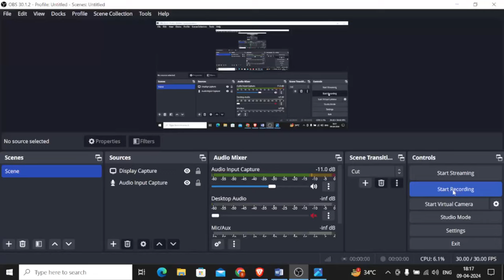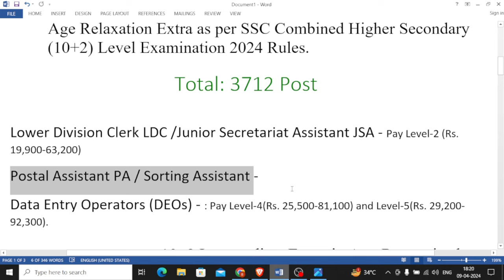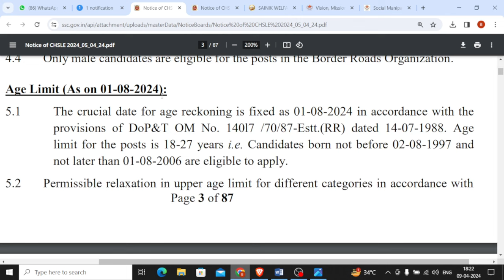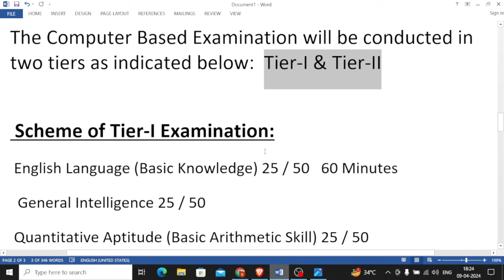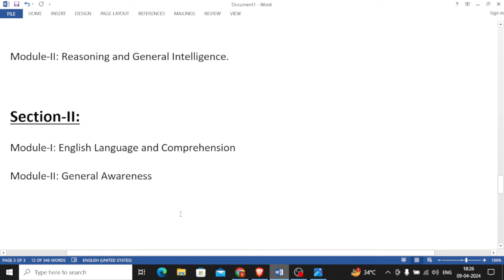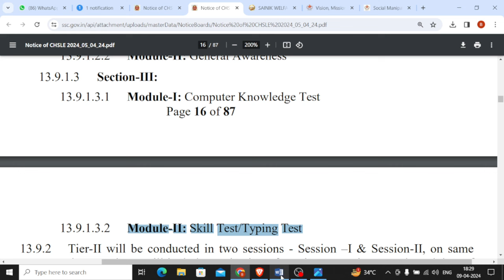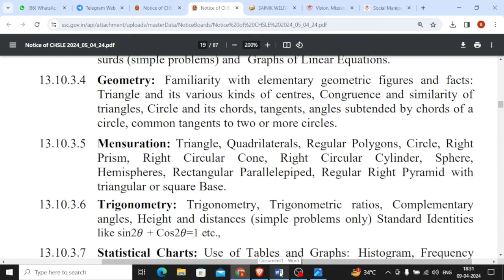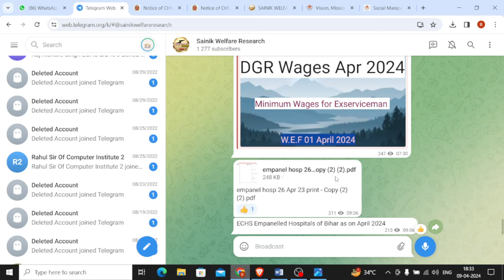ALL INDIA VACANCY FOR EXSERVICEMAN II CONCESSIONS FOR DEPENDENTS IN MAHE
VIDEO  HIGHLIGHTS :-

EMPLOYMENT NEWS FOR EXSERVICEMAN & DEPENDENTS
ROJGAR SAMACHAR FOR RETIRED SOLDIERS
LATEST GOVT JOBS FOR EXSERVICEMAN & DEPENDENTS

ex army
exarmy channel
DGR COURSES
EXARMY VACANCY
XMAN VACANCY
PRIVATE JOBS FOR EX SERVICEMAN
EXSERVICEMAN JOBS
ex servicemen news update
Which job is best for ex-servicemen?
What is ex-servicemen age relaxation?
Who comes under ex-servicemen category?
Does ex-servicemen have quota?
Is there any reservation for ex servicemen?
Can ex servicemen apply for bank po?
How can I become SBI security guard?
What are the benefits of ex-servicemen?
How many ex-servicemen in India?
What is the latest news for ex-servicemen?
How do I claim CEA for ex-servicemen?
Is there any increase in defence pension?
What is the latest news for Defence pension?
How do I apply for CEA for ex-servicemen?
What are the benefits for ex-servicemen childrens?
What is the last date of KSB scholarship?
What benefits do Army widows get in India?
What is ECHS?
Who is eligible for ECHS card?
How do I get a 64 KB ECHS card?
How do I log into my ECHS beneficiary?
What are the benefits of ECHS?
How do I register for sparsh defense portal?
How do I download my PPO certificate?
What is PPO in Indian Army?
What is DGR security Agency?
How do I register for director general of resettlement?
Which course is best for ex-servicemen?
What is DGR scheme?
What are the courses in Indian Army?
What is DGR rate?
What is retirement age of a security guards?
dgr security pay scale 2024 ?
latest dgr rates 2024 ?
What is the new minimum wage for 2024 in India?
What is the minimum basic salary?
daily wages salary new order 2024 ?
dgr wages notification ?
AWPO job Vacancy 2024 ?
How do I apply for a AWPO?
how do i register with awpo
Is there any relaxation for ex-servicemen?
What are the benefits for ex-servicemen childrens in jobs?
ECHS Panel Hospital List
List of ECHS Empanelled Hospitals 2024

VACANCY DETAILS  :-

1 )
SSC Combined Higher Secondary Level CHSL 10+2 Examination 2024   :-